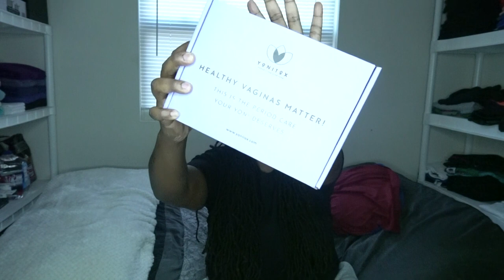Well Nat its time for you to get you and Ezee a set of enagagement rings... I mean... to far huh lol